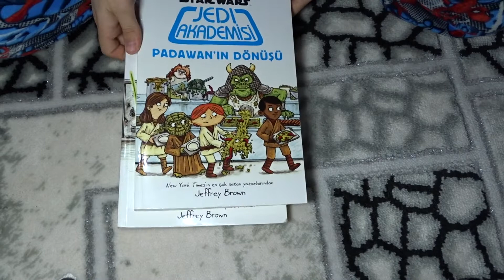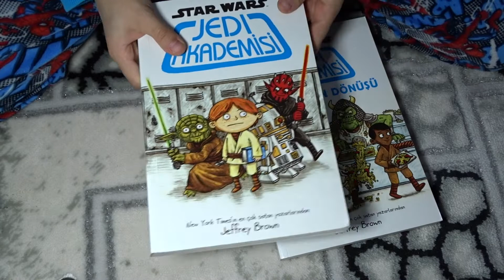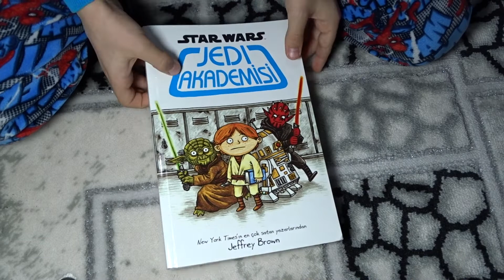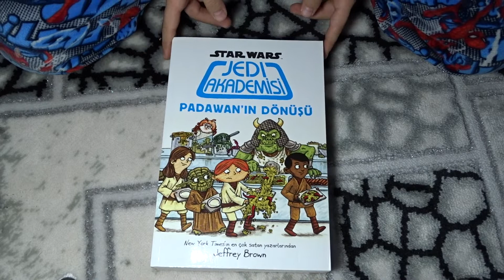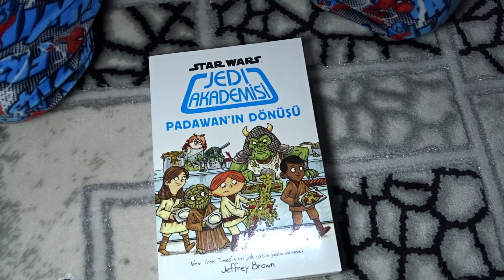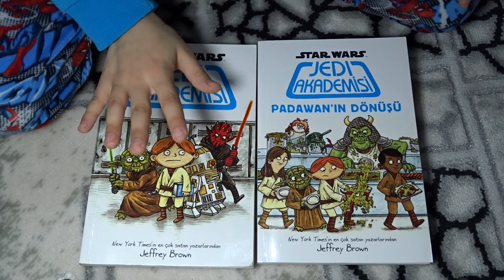Kitap Tanıtımı 5 | Star Wars Jedi Akademisi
Bu videomda Kitap Tanıtımı serimizin 5.videosuyla karşınızdayım.Bu bölümde Jedi Akademisi adlı bir seri tanıttım.Daha çok video için kanalıma abone olup videoma like atabilirsiniz.Eğer çekmemi istediğiniz bir video olursa yorumlar kısmına yazabilirsiniz.Umarım Beğenmişsinizdir.İyi Seyirler.